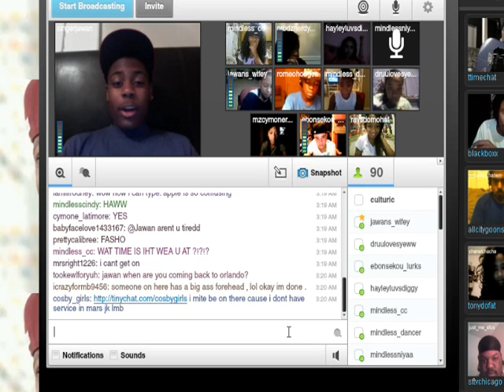c. Jawan's British Accent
Sept.10 | Jawan doing a British accent.
my twitter is @culturic / @highdreamer_